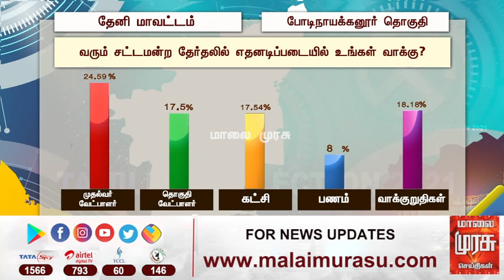போடியில் பரம வைரி தங்கதமிழ் செல்வனை வீழ்த்துவாரா ஓபிஎஸ்? - மாலைமுரசு மாபெரும் கருத்துக்கணிப்பு 2021!